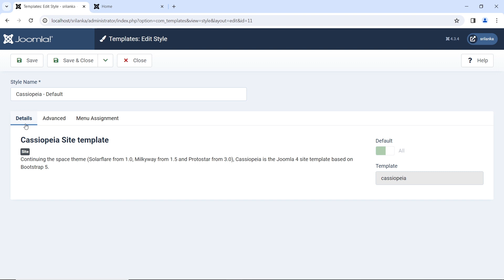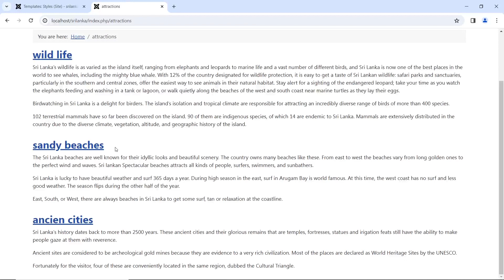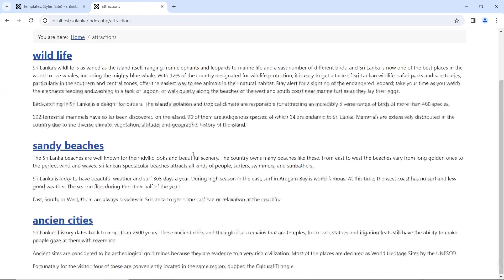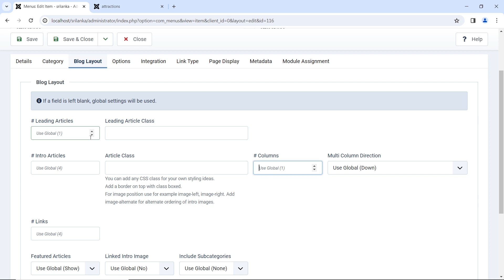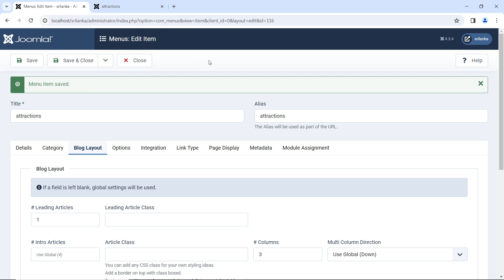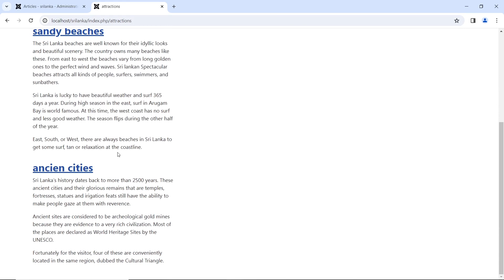11.Add a Logo and change Blog Layout